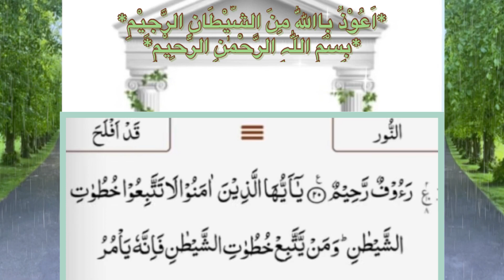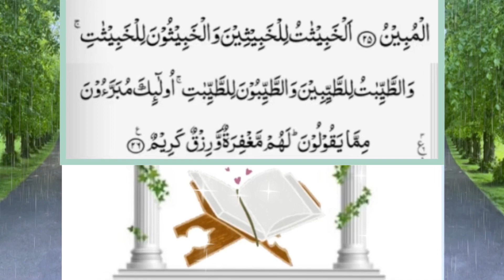Quran Recitation Full | Surah Al Noor Ayat 21-26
Noble Quran Recitation, Daily Quran Recitation Full | Surah Al Muminun Ayat 21-26, Surah 24